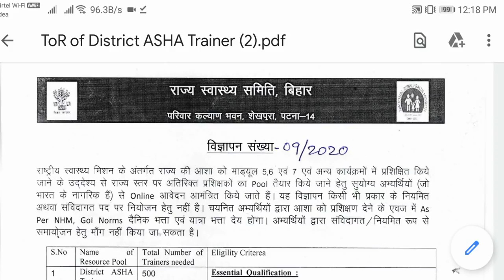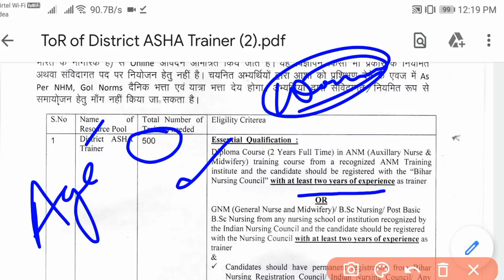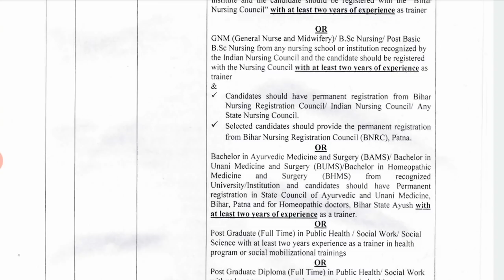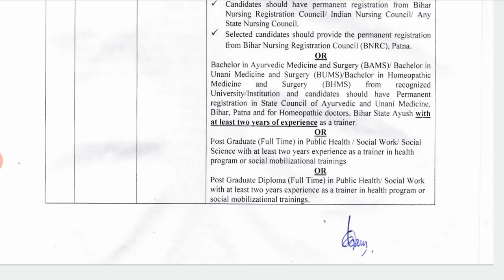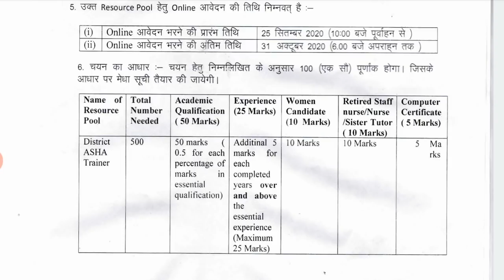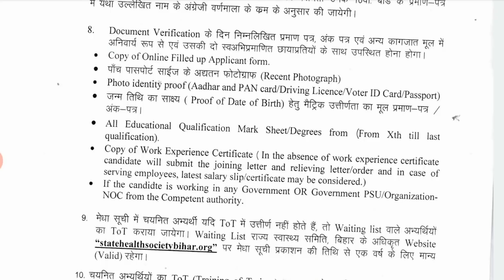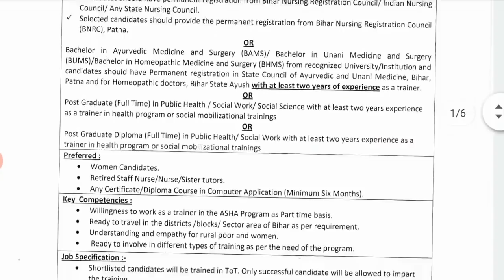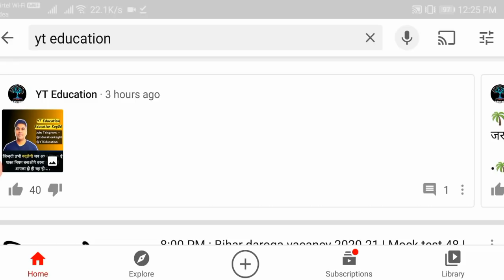NHM Vacancy 2020 | Bihar ASHA Trainer Recruitment | Direct Recruitment 2020| Bihar Vacancy ANM/GNM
Hello ! Students

Bihar NHM,
Bihar Nursing Vacancy,
Nursing Vacancy 2020,
ANM Vacancy,
GNM Recruitment 2020,

 Study Playlist Links:
Maths: